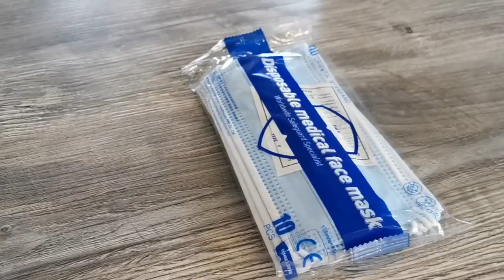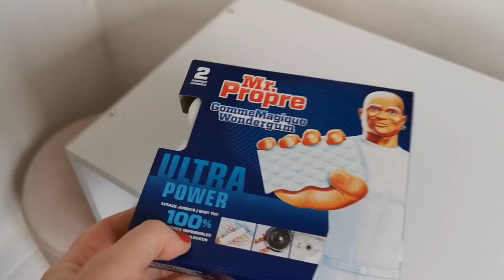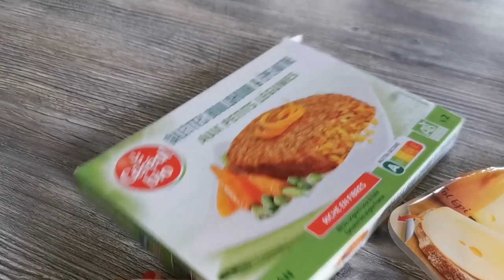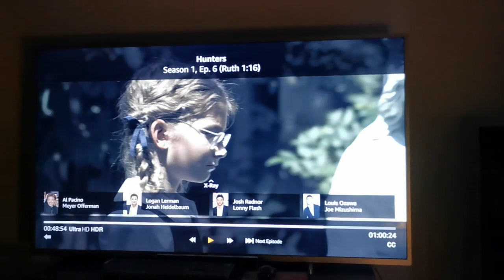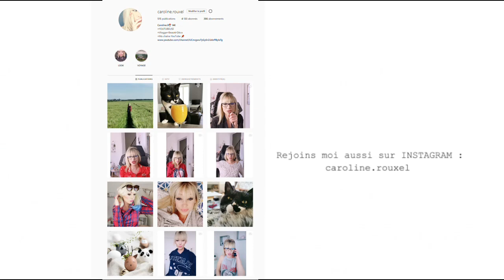JE COMMENCE L'AMENAGEMENT - VLOG